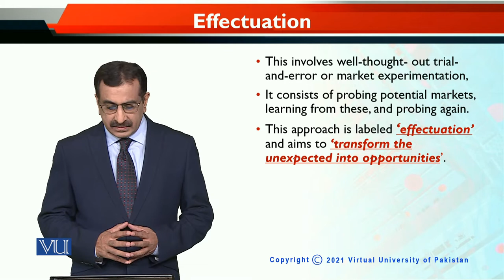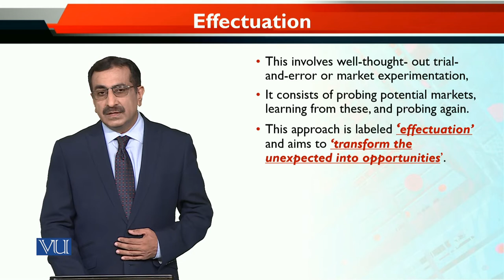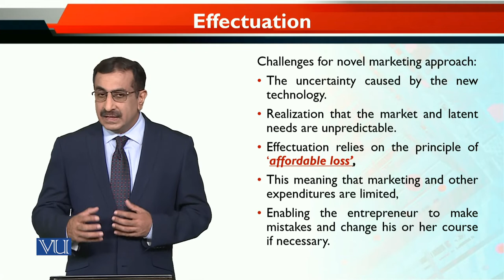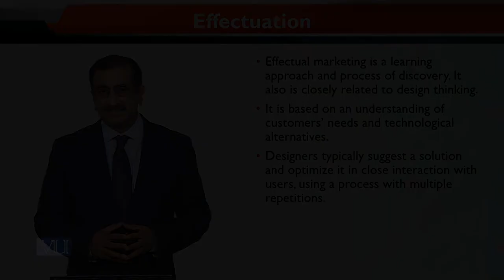MKT740_Topic047 | Entrepreneurial Marketing